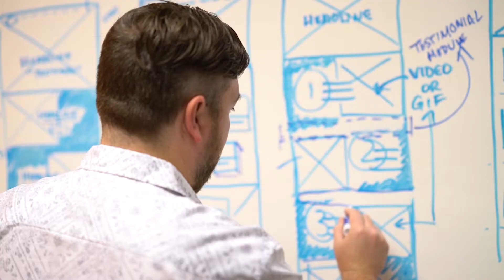Impulse Creative On Website Design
Whether your business is brand new or thriving offline, you absolutely need a website, as soon as possible.

Modern marketing is different than it’s ever been. The only way to make a big impact with consumers is by being around with the right answers when they need to solve a problem. And where will they look for you at that critical hour? Online.

But not every website is creative equally. A cheap website that’s hard to navigate or update will be frustrating for everyone, and may even hurt your business.

Impulse Creative can ensure you’re only a click away from your consumers, with a site that’s built to accomplish your business goals. Our team of pros listens before they create, to ensure your goals and customers are the most important consideration of your project.

Get all of the design, development and content writing you need from one, award-winning in-house team. We don’t use templates, we don’t cut corners and we don’t leave you on your own after launch. We’ll test, tweak and perfect your website until it’s performing like a finely-tuned machine.

Give us a call today to start building a digital foundation for your business.